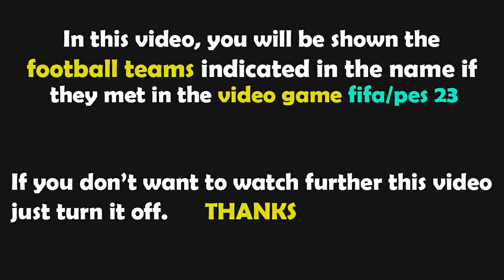FIFA 23 Gameplay | Sheffield United vs Man City | Premier League - 2023/2024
sheffield manchester city,